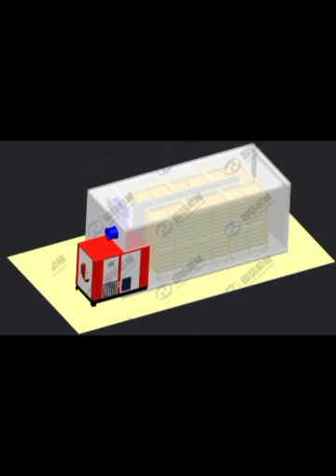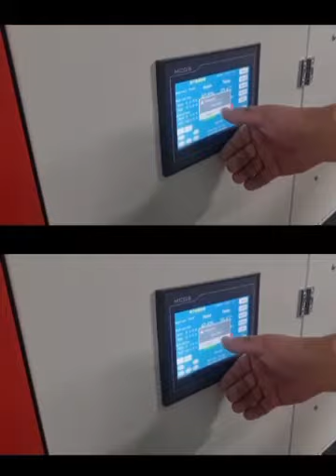Uscatorie cu pompa de caldura Сушилка с тепловым насосом